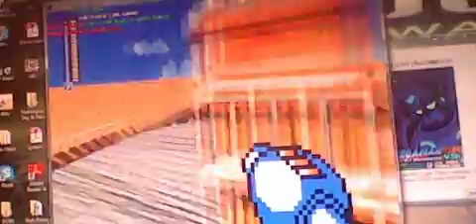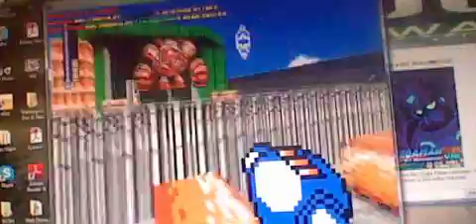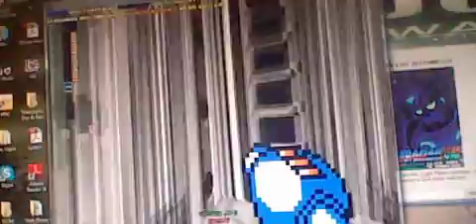Lets Play Megaman 8bit Deathmatch Part 4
DARKMAN FOURRRRRRR